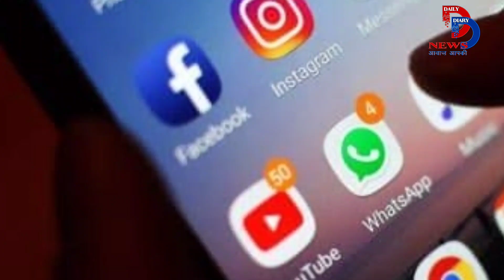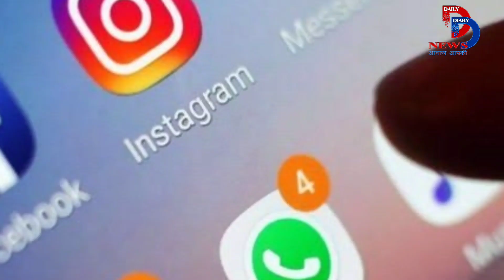Start हो गया Facebook, Instagram, WhatsApp, अगर आपका अभी नही चल रहा तो यह करे, जाने कितना हुआ नुकसान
Facebook, Instagram, WhatsApp partially reconnect after 6-hour global outage